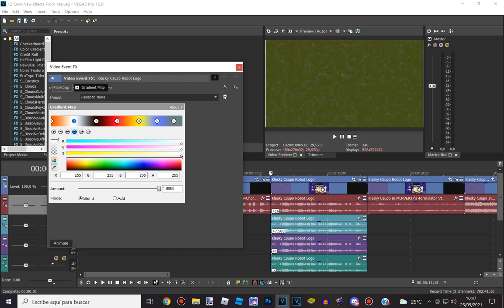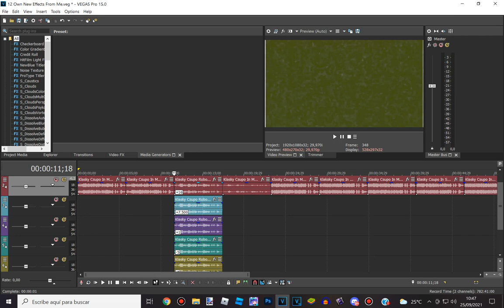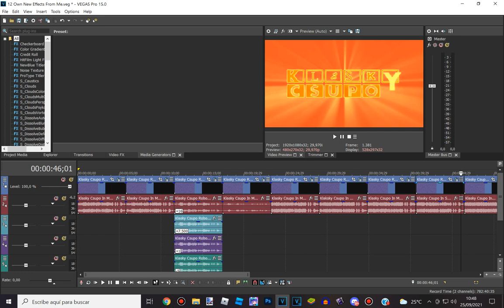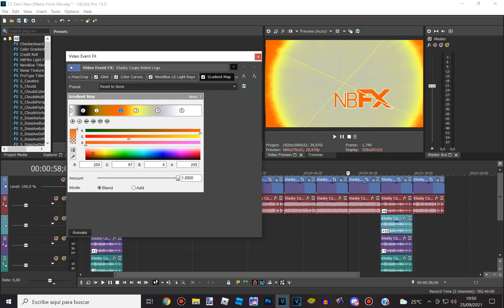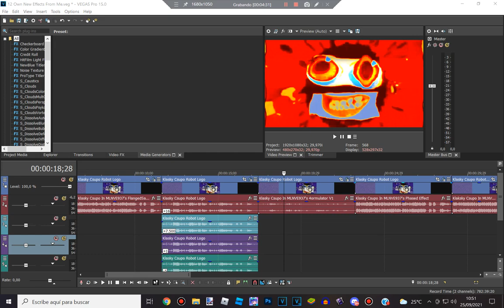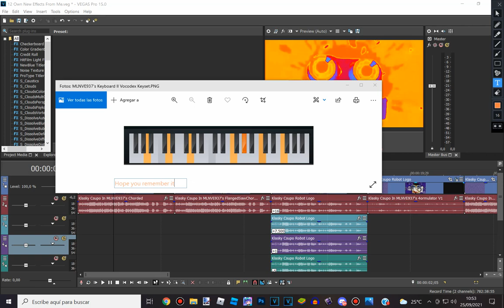How To Make Some MLNVE937 HD's 13 New Effects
In this video, you will know how to make MLNVE937 HD's Chorded, FlangedSawChorded, My G-Major, Ensemble Effect, SpectraPower, CoreScatter, FizzyStructure, Phased Effect...